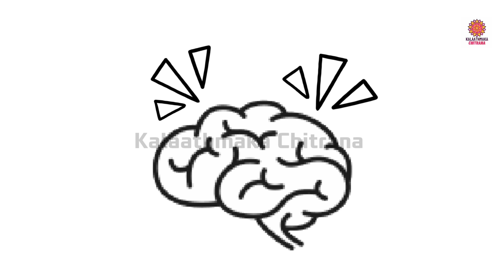ನೆನಪಿನ ಶಕ್ತಿ ಹೆಚ್ಚಿಸುವ ಮನೆಮದ್ದುಗಳು|ಮರೆವಿನ ಸಮಸ್ಯೆಗೆ ಪರಿಹಾರ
VC,EC& Voiceover:@swathihebbar049